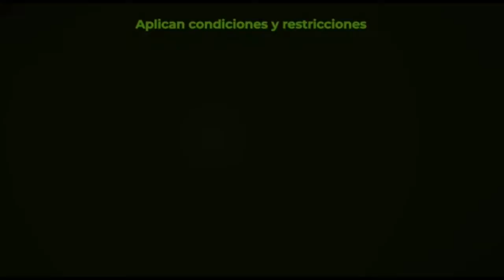Autoservicio La Quinta está en Black Friday